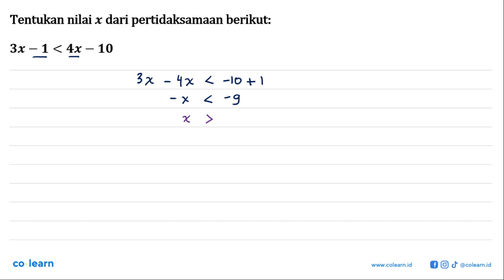Tentukan nilai x dari pertidaksamaan berikut: 3x = 1 &lt; 4x - 10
Topik atau Materi: Pertidaksamaan Linear Satu Variabel - Persamaan dan Pertidaksamaan Linear Satu Variabel Wajib - Aljabar - Matematika Kelas 10 SMA -

00:00 : Bedah Soal
01:00 : Konsep, rumus dan pengertian Pertidaksamaan Linear Satu Variabel
01:18 : Langkah penyelesaian soal
00:54 : Jawaban akhir
01:24 : Penutup